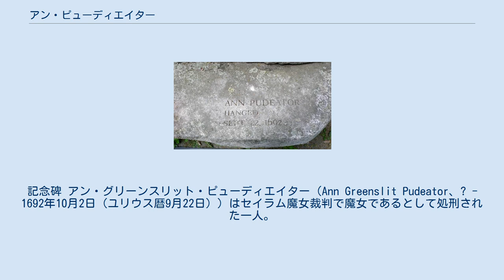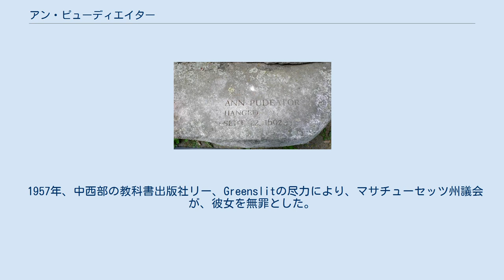アン・ピューディエイター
記念碑 アン・グリーンスリット・ピューディエイター（Ann Greenslit Pudeator、? - 1692年10月2日（ユリウス暦9月22日））はセイラム魔女裁判で魔女であるとして処刑された一人。
 最初の夫トーマス・グリーンスリットとの間に5人の子供(トーマス・ジュニア、ルース、ジョン、サミュエル、ジェームズ)がいた。
旧姓や生誕地も不明である。
夫トーマスの死後、ヤコブ・ピューディエイターと結婚した。
1682年にヤコブが死亡し、悠々自適の生活を送っていた。
看護師や助産師のような職に就き、財産も豊富であったことが、魔女狩りに巻き込まれた理由の一つであったと思われる。
 裁判で提示された疑惑や悪行: 彼女に関する主張の多くはメアリー・ウォーレンによって成された。
ジョン・ベスト・シニア、ジョン・ベスト・ジュニア、サミュエル・Pickworthなども彼女を告発した。
裁判に掛けられ、1692年9月9日、アリス・パーカー、ドルカス・ホア、メアリー・ブラッドベリー、メアリー・イースティらと共に死刑を宣告された。
セイラムのギャロウズ・ヒル(Gallows Hill)で絞首刑となった。
埋葬場所は不明。
 息子トーマスは自らの裁判でジョージ・バロウズに対して証言した。
 1710年10月、高等裁判所は処刑者の名誉回復を行ったが、その中にPudeatorの名前はなかった。
 1957年、中西部の教科書出版社リー、Greenslitの尽力により、マサチューセッツ州議会が、彼女を無罪とした。